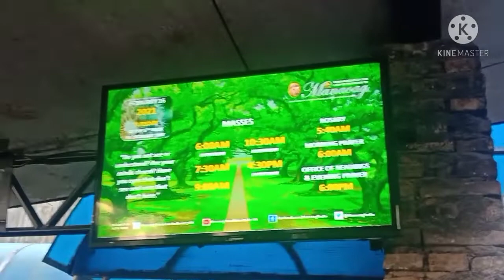2021 our Febibig and wedding anniversary date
1st date for the year of 2021 it's febibig time and wedding anniversary date. And also 1st gala na rin ni dorapandoralakwatseranggala.

Follow the health protocol of Our Lady of Manaog.

Media account facebook Mylene Yden